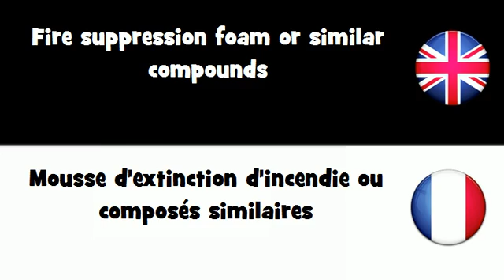APPRENDRE L'ANGLAIS = Mousse d'extinction d'incendie ou composés similaires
frenchwithvincent APPRENDRE L'ANGLAIS = Mousse d'extinction d'incendie ou composés similaires